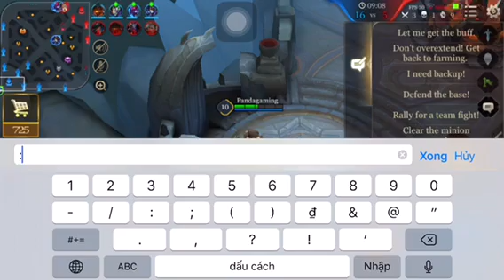How to play fennick/PANDAGAMING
If the video has some mistakes please comment
If you want me do some video about another heroes comments down

BYE BYE